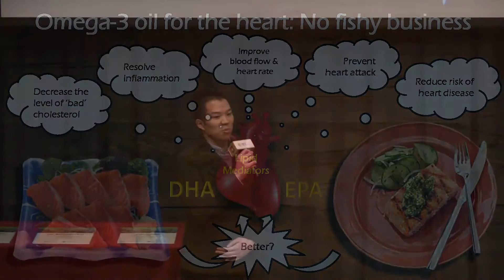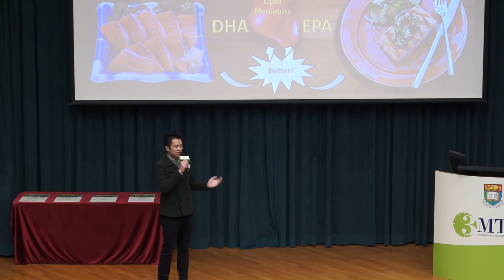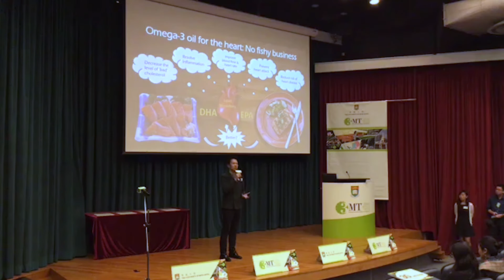HKU 3MT Competition 2017 - Candidate #13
Candidate No. 13
Mr Kin Sum LEUNG
PhD
Science
“Omega-3 oil for the heart: No fishy business”